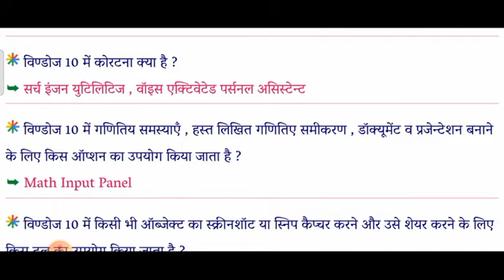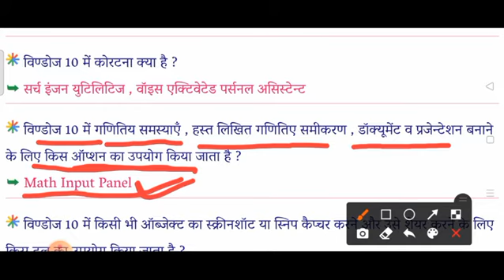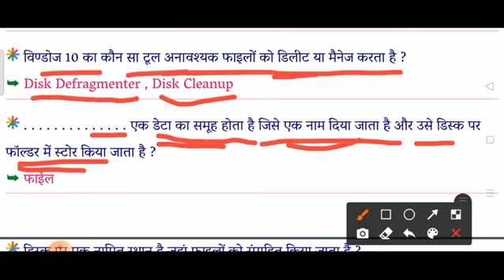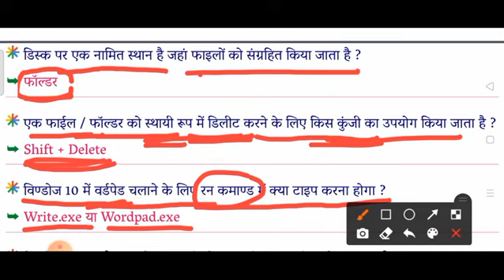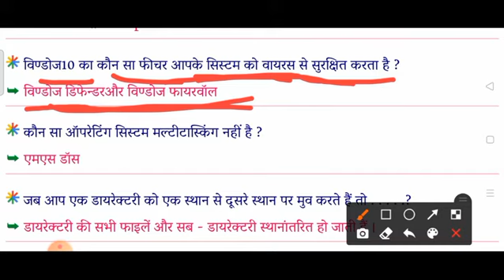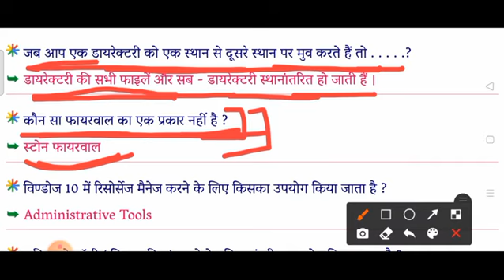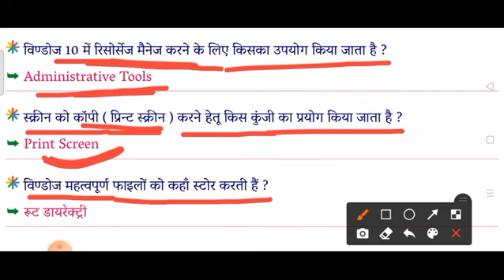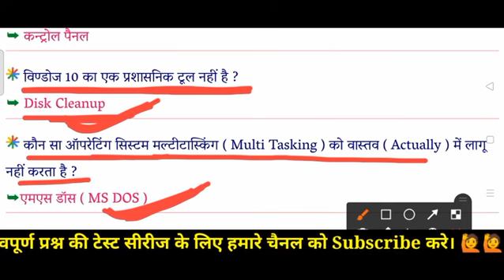Important Question Test Series Part 2 || By Top Q&A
Important Question Of Computer important_questions tricks india_gk generalknowledge computer_teacher computerscience utkarshclassesjodhpur gk_with_special_reference_to_j rscitexampaper generalknowledge top Q&A